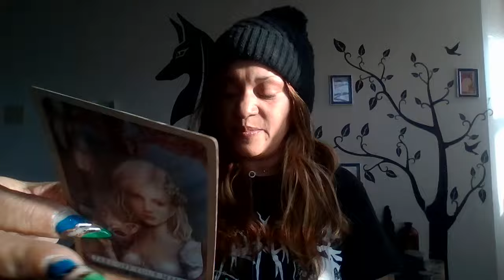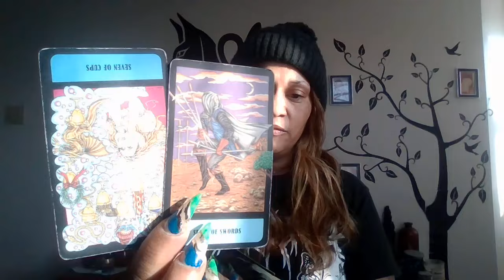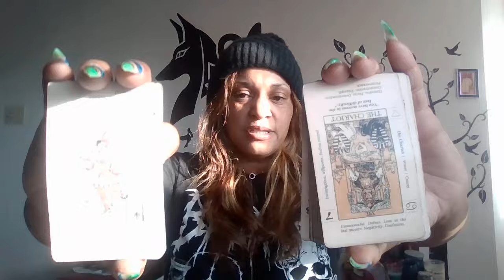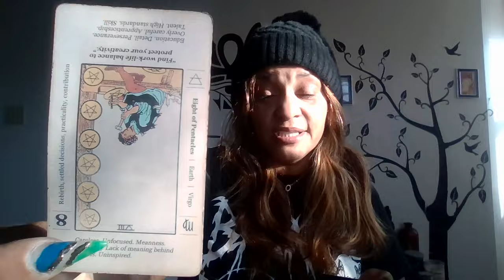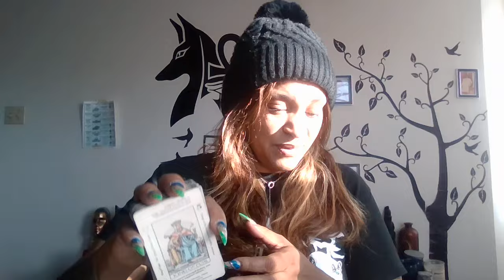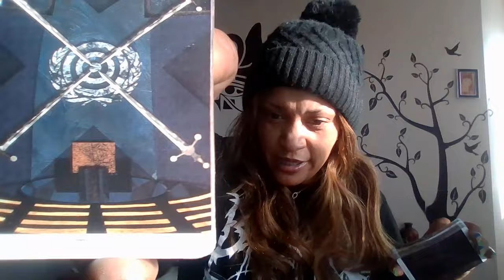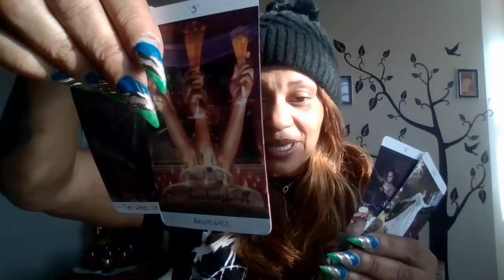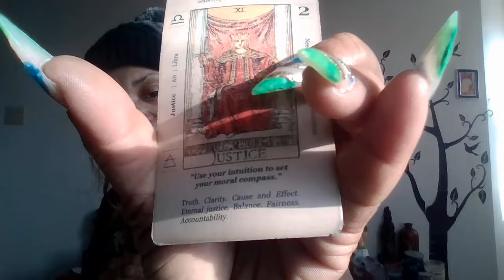Justice served for Starseeds. God oversees prosperity and abundance for obedience.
Blessing on top of blessings!